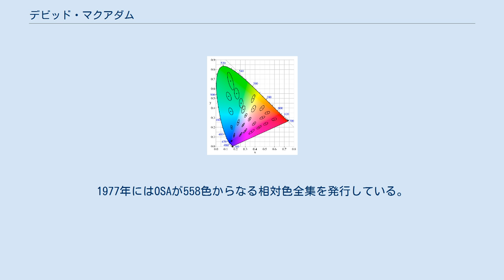デビッド・マクアダム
デビッド・ルイス・マクアダム (1910年7月1日 - 1998年3月9日) は、アメリカ合衆国の物理学者、色彩科学者である。
理学博士。
カラリメトリー、色識別、カラー写真およびテレビジョンのような技術分野における色彩科学および技術の進展に多大なる貢献を果した。
 マクアダムはフィラデルフィア郊外のアッパーダービーで生まれ育ち、1928年にアッパーダービー高校を卒業後、リーハイ大学へと進み、1936年にマサチューセッツ工科大学において理学博士号を取得した。
 卒業後はニューヨーク州ロチェスターにあるイーストマンコダックの研究所に入り、1975年に引退するまで勤務した。
その後、客員教授としてロチェスター大学の工学研究所に1995年まで在籍した。
コダック在籍中には、多くの貢献のなかで特にカラー写真技術の基礎理論の確立に尽力し、記録層における不要な露光の補正のためのカラーマスキング技術を開発した。
 マクアダムは、博士号の学位を取得する過程において、1935年に物体の最適色表現に関する二つの論文を執筆している。
その中でマクアダムは、その頃確立されたCIE標準観察者と標準光源Cを用いて、CIE色度図上への最適色の色立体の配置を行った。
 マクアダムの楕円 マクアダムの研究成果で最も有名なものは、色の制御技術分野である。
マクアダムは、色差の知覚の基礎となるのは、ある色の知覚と見た目の色をマッチさせる際の統計的な誤差であるという仮定を確かめるため、一人の被験者による広範囲の実験を行った。
その結果は1942年、CIE色度図上に統計的に派生させた楕円を形成させて表現されて発表された (右図) 。
しかし結果として、フリエレ-マクアダム-チッカーリング色差式が、その他の基礎研究により導き出された方式に比べると、知覚される色差の特定においてあまり効果的ではないことがわかった。
マクアダムがこの楕円を同じ大きさの円に変換しようとする過程で、心理物理学的な色空間が非ユークリッド性を持つことがわかった。
 1940年代中頃、マクアダムはカラリメトリの計算に対し、先駆者としてコンピューターを用いていた。
また、ハーディの分光測色器を信頼性のある工業用測定器としての確立を行い、三刺激値の積分器を発明した。
 マクアダムはダイアン・B・ジャッドおよびギュンター・ウィスゼッキとともに、色温度と相関を持つ様々な昼光の位相の主成分分析を初めて行い、限られた数のスペクトル成分の線形結合によりそれらが表されることを示した。
 1947年、アメリカ光学会の委員会において指導的立場であったマクアダムは、全米研究評議会の提言に基いて、視覚的に均一な色立体のカラリメトリモデルの確立に着手した。
初代委員長のジャッドの引退に伴い、マクアダムは委員長を引き継いだ。
委員会の研究成果は1974年に均等色尺度 (Uniform Color Scales; UCS) として発表された。
1977年にはOSAが558色からなる相対色全集を発行している。